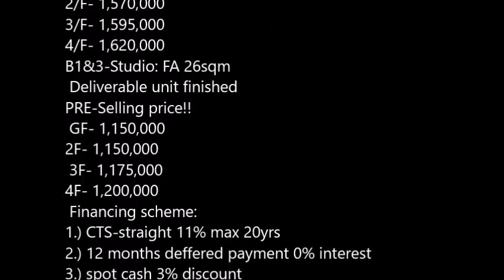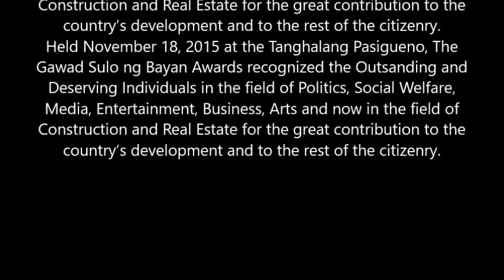DECA CONDO PARA SA' YO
Introducing another project in Urban Deca Homes TISA 2
 will be accepting RESERVATION
on first week of January 2018.
 Total # of units: 1,392
 2BR: 984
 Studio: 408
4story building with elevator.
 B1- studio target estimated delivery july 2018
 B2- 2BR target estimated delivery sept 2018
 B3- studio target estimated delivery Dec 2018.
 Bldgs 1,2&3 MAYBE use for Commercial Avail our pre-selling price!!!
Building 2- 2BR FA: 36.5 sqm
Deliverable unit FINISHED
Target estimated Delivery July of 2018.
 Introductory price!! Building 2- 2BR 64 units
G/F- 1,570,000
2/F- 1,570,000
3/F- 1,595,000
4/F- 1,620,000
Reservation fee:10k
Equity:60k payable in 3 months.

B1&3-Studio: FA 26sqm
 Deliverable unit finished
PRE-Selling price!!
 GF- 1,150,000
2F- 1,150,000
 3F- 1,175,000
4F- 1,200,000
Reservation-10k
Equity: 30k payable in 3 months.
Reservation-10k Equity: 30k payable in 3 months.
 Financing scheme:
1.) CTS-straight 11% max 20yrs
2.) 12 months deffered payment 0% interest
4.) Pag-ibig
      Edith Cabreros      1/15/2018
      Geschenk Land Realty